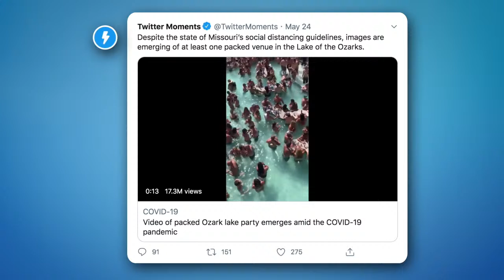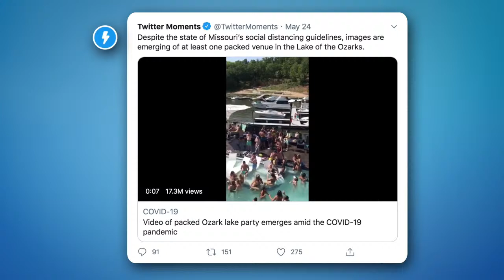Coronavirus Q&A With Anthony Fauci, MD – June 2, 2020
NIAID Director Anthony Fauci discusses recent developments in the global COVID-19 pandemic with JAMA Editor Howard Bauchner. Recorded on June 2, 2020.

Topics discussed in this intervew:
0:00 Introduction
0:32 Phase 3 trials for a coronavirus vaccine will start July.  Could you talk a little bit about what that will look like?
2:12 The Moderna, phase 2 trial, how large is that, and what will be learned from the phase 2 before we get to the phase 3 in July?
2:36 How long does a phase 3 trial need to last to know if there's effectiveness?
3:40 Will there be age, sex, race, ethnicity, diversity amongst the 30,000 trial participants,  or will it be focused on healthy, younger individuals?
4:08 Are you optimistic based on the acceleration in vaccine development over the past few years and how quickly we've been able to get to phase 3 trials?
6:05 What happens with the production of that candidate vaccine?  Will there be enough doses available in the fall?
7:50 Can you see a role for monoclonal antibodies, as we try to sort out schools and colleges,  protecting the elderly, and nursing home residents?
8:58 Will there be a sufficient amount of convalescent plasma available?
9:24 Vitamin D and whether or not it could be helpful in treatment of COVID-19.
11:07 Zinc and azithromycin
12:21  Do you have a sense of what's happening in the states that have opened up early?
14:15 Immunity passports
15:14 Opening schools safely in the fall.
17:14 Asymptomatic spread
18:55 IgG and IgM antibodies
20:23 Remembering AIDS activist Larry Kramer
25:55 Your equanimity. Does it come from your parents?  Does it come from your Jesuit education?  It's extraordinary under the face of just remarkable and unfair criticisms.